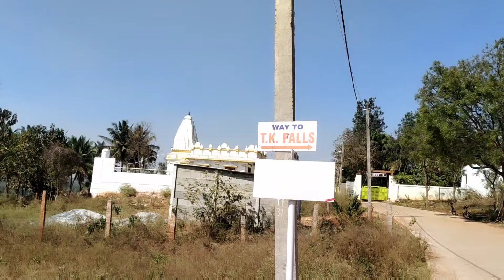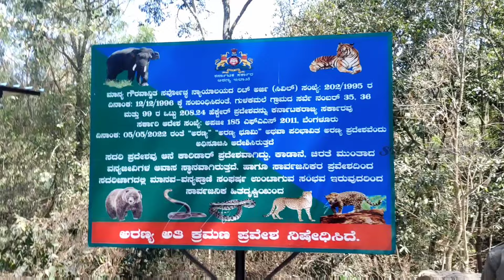TK Waterfalls | Thottikallu falls Bangalore | Tk falls kanakapura road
Thotti kallu is a place near Kaggalipura off beat Kanakapura main road (National Highway-209) around 35 kms from Bangalore City and 14kms from Art of Living center.
thottikallu falls | thottikallu falls bangalore | tk falls | tk falls bangalore - tk falls kanakapura road - Nearest waterfalls Thottikallu falls is a place near Bangalore off the Kanakapura road in the Bangalore Urban district which is famous for a falls called Thottikallu falls, more popularly known as TK falls. It is also known as 'SwarnaMukhi' water falls. SwarnaMukhi translates as 'Golden-Faced'. The main attraction at Thottikallu is the Thottikallu waterfalls which are situated off Kanakapura main road near a village known as Byalemaradadoddi. Thottikallu waterfalls kanakapura road is one of the best place you can visit to spend your weekend. thottikallu falls is a nice decent waterfall to be visited in Bangalore . The main attraction at Thottikallu(Thottikallu is a place near Bangalore off the Kanakapura road in the Bangalore Urban district which is famous for a falls called Thottikallu fall) is the Thottikallu falls which are situated off Kanakapura main road near a village known as Byalemaradadoddi.thottikallu falls popularly known as tk falls, also known as Swarna Mukhi falls with the word swarna Mukhi meaning Golden face, these are situated off the Kanakapura Road tkfalls thottikallufalls tkfallsbangalore thottikallufallsbangalore Thottikallu falls Thottikallu falls banagalore Thottikallu falls kanakapura road tk falls tk falls bangalore tk falls kanakapura road tk waterfalls thottikallu waterfalls